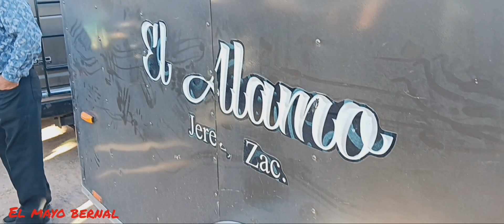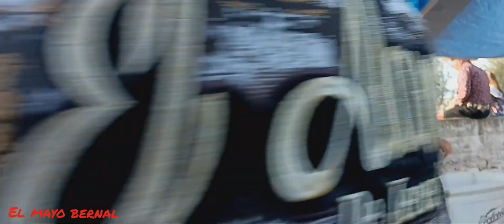Rodeo en los Haro Jerez 12/24/23